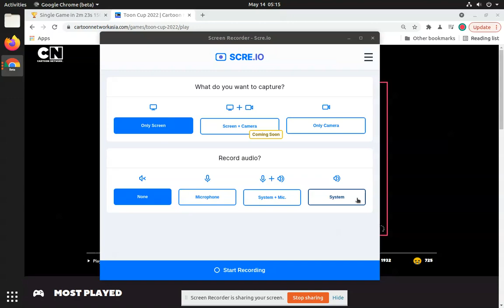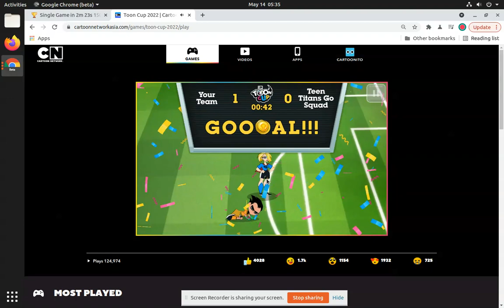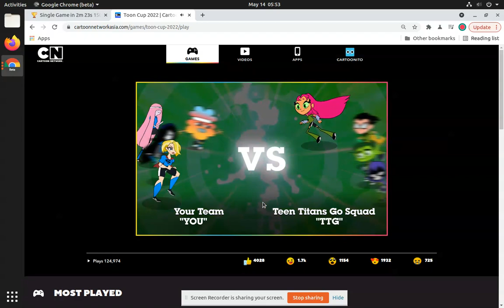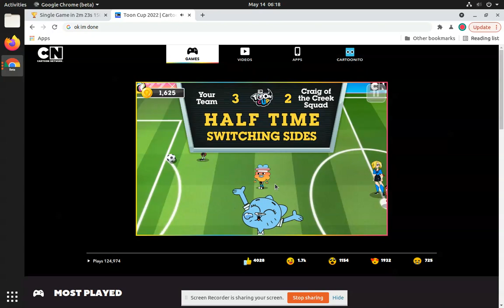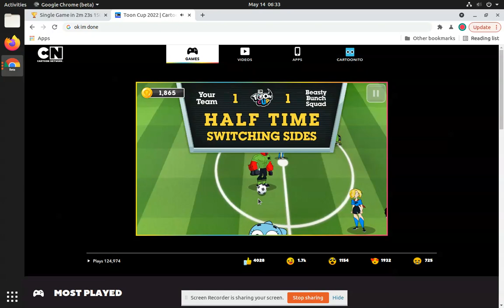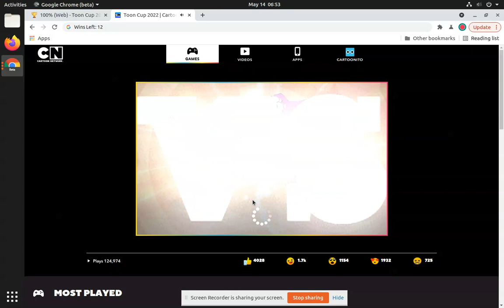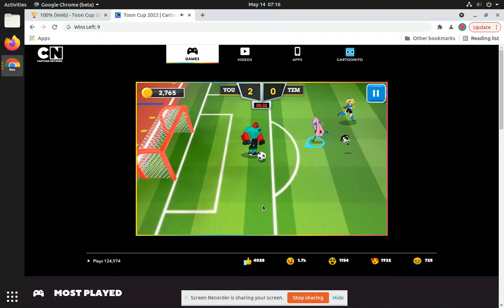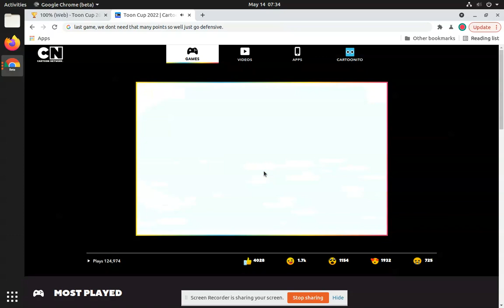Toon Cup 2022 100% Category (All Challenges + Completion of All Leagues, Winning Tournament)